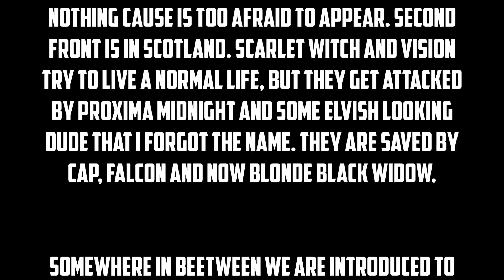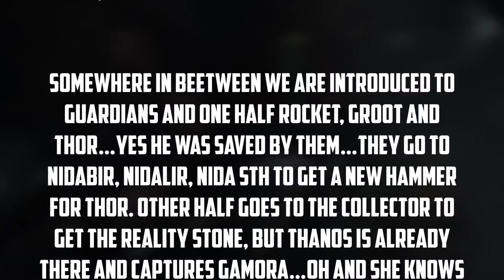Avengers Infinity War in 99 seconds